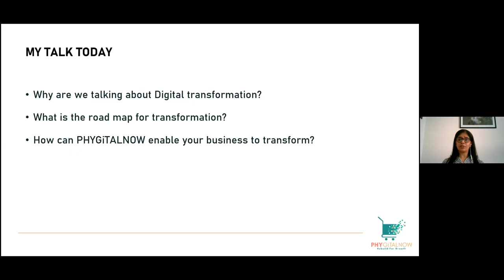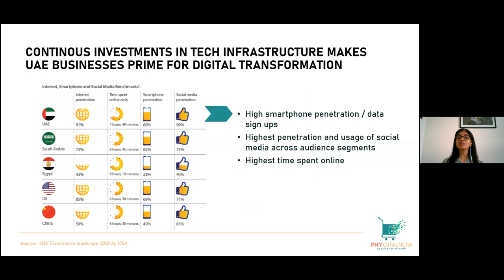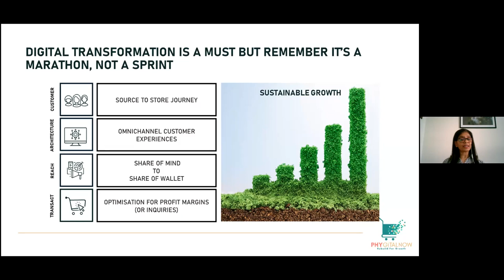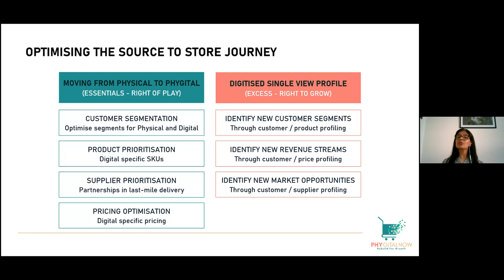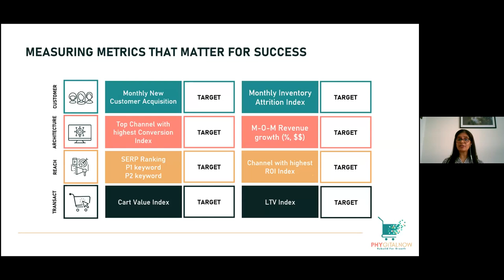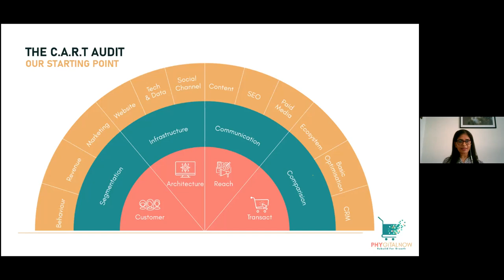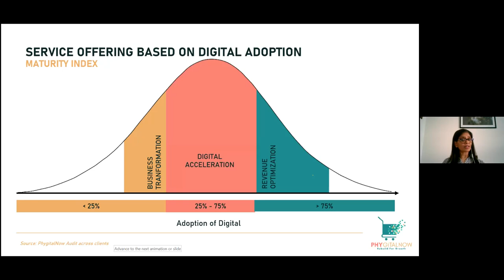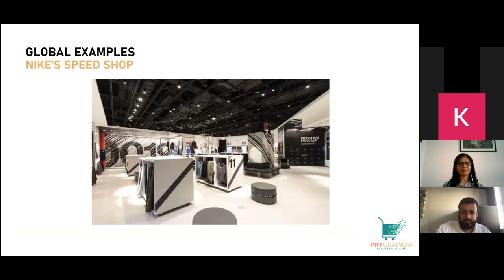Digital Transformation for SMEs: Understand the 'Essentials' and the 'Excess'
Leverage structured adoption of digital tools & systems for a sustainable and profitable transformation to a digital business infrastructure.

The Post-COVID economy is being driven by digital and technology adoption across sectors. There are clear signs that E-commerce has become an integral part of the path to recovery.

But digital transformation is a marathon, not a sprint. The fast-changing digital ecosystem is complex and needs a structured methodology to navigate through it. There are ‘essential’ steps to take in the right order so that businesses can realise their full revenue potential. There are also steps that might seem as ‘Excess’ currently but can open up new revenue streams in the future.

PHYGiTALNOW has developed a proprietary business framework C.A.R.T. that can steer this transformation in the right direction. By understanding the levers that help orient the business towards ‘Customers’, building an ‘Architecture’ that is robust enough to meet the customer demands, deploying an effective and efficient communication framework to ‘Reach’ the right target audience, and therefore achieve sustainable ‘Transaction’ targets.

The transformation journey starts with a ‘C.A.R.T. Audit’ that sets the pace of transformation. The framework is adaptable to different industries and different business models whether it is Business-to-Business or Business-to-Consumer.

Key takeaways from the session:

- An overview of facts that are driving the digital economy and why digital transformation is a necessary and urgent step for future growth.
- A brief overview of what digital transformation is and what are the ‘essential’ and ‘excess’ steps to take. How do these steps work towards achieving sustainable growth?
- A brief overview of the proprietary business framework C.A.R.T.
- An interactive preview of C.A.R.T. Audit to understand the digital maturity of attendees’ businesses.
- An example of the Audit result and subsequent recommendation.
- PHYGiTALNOW promise and introductory offer.

About the Speaker:

Anitha Smith is a Co-founder at PHYGiTALNOW and has 30+ years of experience in strategic media consultation for global and regional brands across multiple industries. With a strong foundation in analogue media and being an early initiator of integrating digital with traditional media, she understands the importance of mass targeting techniques in today’s micro-targeting world. Her ability to analyse data with a strategic focus has resulted in inventive communication solutions. She believes in simplifying complexities so that clients have the right information to take the right action.

Anitha co-founded PHYGiTALNOW to bring the expertise gained through managing multinational brands across multiple markets to the SME sector. She believes the rigour and strategic focus required for multinational brands are equally important for smaller and local brands. Her consultancy models are built around the on-ground realities SME sector face.

About the Organizer: PHYGiTALNOW & Konsälidön

PHYGiTALNOW is a marketing consultancy focused on rebuilding SME businesses for sustainable growth. Their proprietary framework C.A.R.T. is designed to uncover hidden revenue opportunities and deliver data-driven strategies to realize the full potential. PHYGiTALNOW is guided by its values of being ON-TIME with the right advice and action, always ON-TARGET with the business objectives and staying ON-PURPOSE with a collective responsibility to deliver results with transparency and integrity.

This webinar was organized by PHYGiTALNOW in collaboration with Konsälidön as a part of the Könnected Insights Web Summit in March 2021.